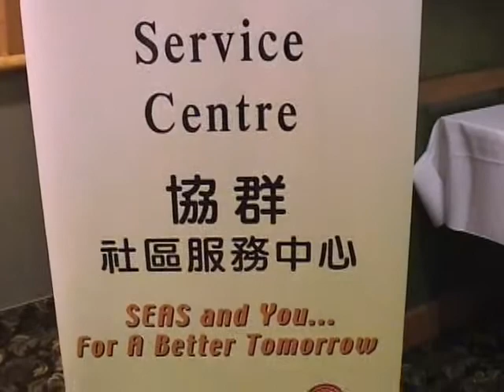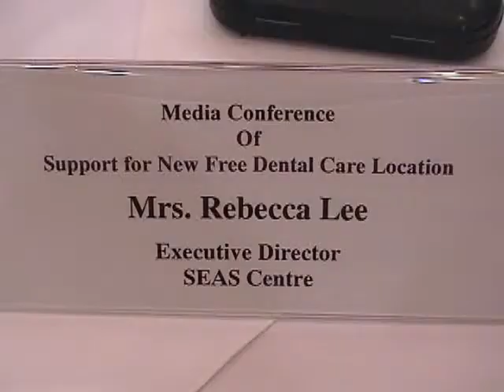20050527, SUHOC media conference, Toronto, Canada, 支持增加免費牙齒護理服務中心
20050527, SUHOC media conference, Toronto, Canada,  支持增加免費牙齒護理服務中心